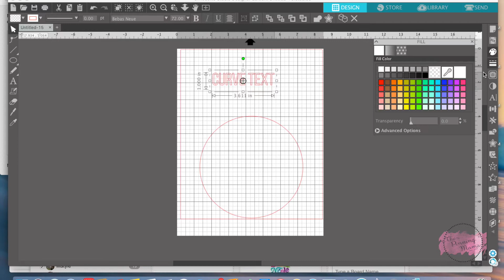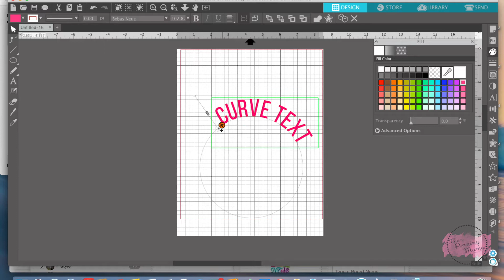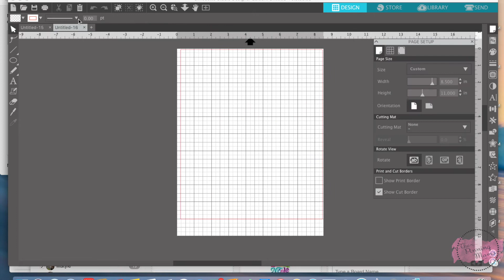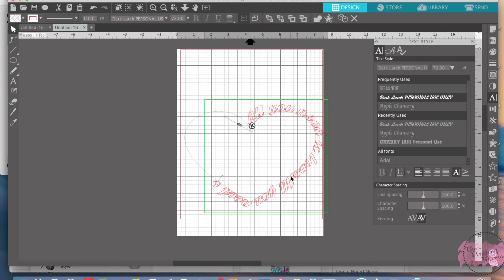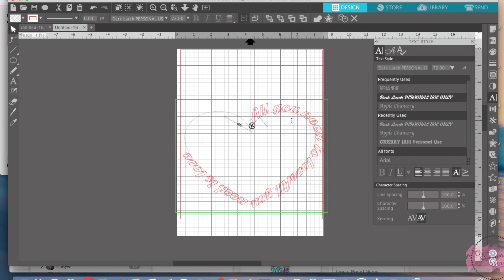silhouette bootcamp lesson 3 Text to Path, How to Curve Text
Silhouette Boot Camp Lesson 3: How to use the convert to path tool in the Silhouette Studio Software.  Learn how to create and cut curved or shaped text with your Silhouette CAMEO.  It is super simple with this tool!  Silhouette Boot Camp is a collection of 20+ mini lessons to teach you how to create anything you can dream up with your Silhouette CAMEO. Find the full tutorial along with the rest of the bootcamps